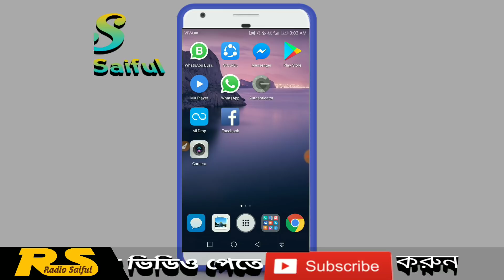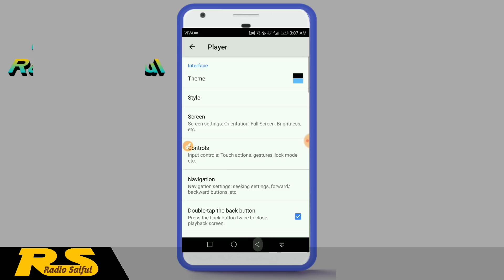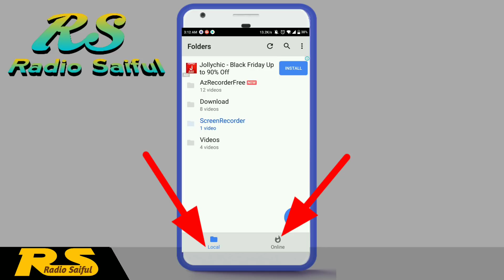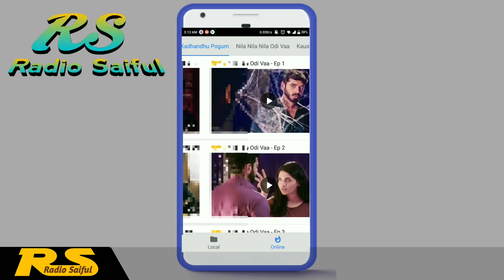MX Player দিয়ে এই ধরনের Video দেখুন|mx player 4 hidden features 2018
mx player এর আজব 4টি সেটিংস|mx player 4 hidden features 2018 || mx player|| mx player Bangla tutorial.

In this video I will show you the mx player 4 secret settings.

First you will update MX Player apps.
Number one tricks, Double-tap the back button Press the back button twice to close the playback screen. How to use the audio player inside the MX player. Watch the video carefully and understand the details. thanks

Radio Saiful YouTube Channel The Tech School

Like|Comments|Share|

📌Stay With us ... Radio Saiful The Tech School